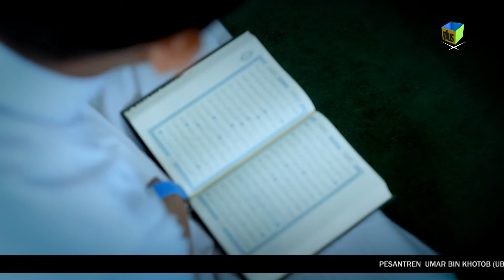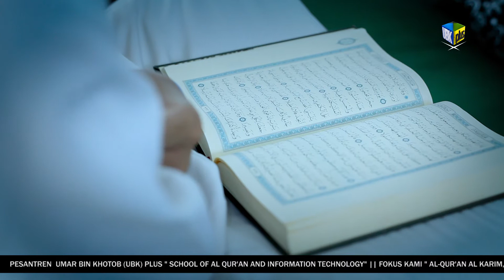Belajar Irama Al Qur'an II Ust Iswandi Abdullah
Alhamdulillah Pada kesempatan yang berbahagia ini Al Ust Iswandi berkesempatan hadir dipesantren Umar Bin Khotob (UBK) Plus dalam kesempatan ini beliau memberikan materi tentang bagimana belajar Irama Al Quran dengan baik dan benar